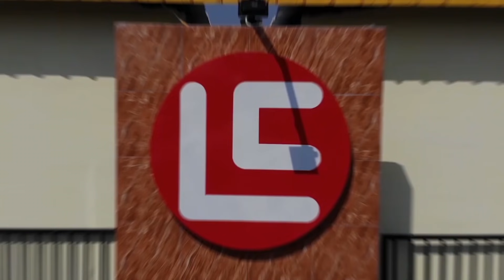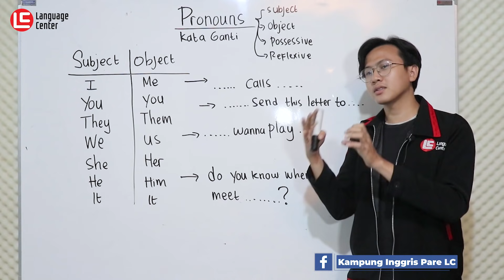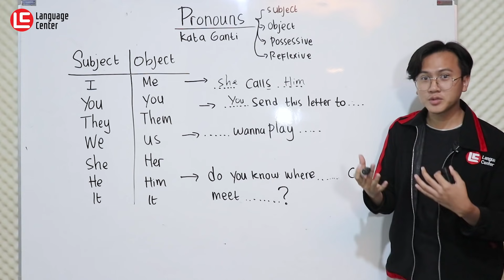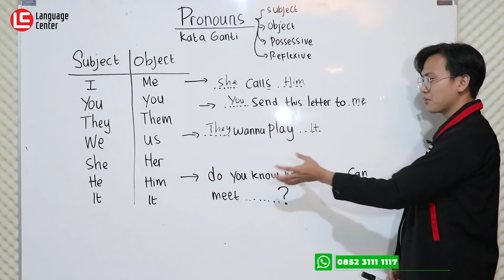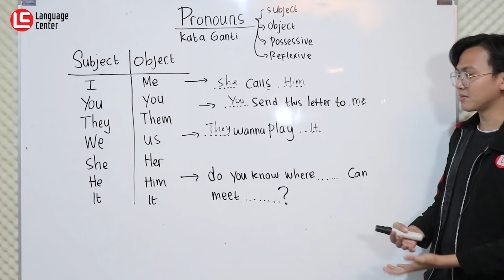Trik Mudah Memahami Object Pronoun Dalam Bahasa Inggris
Hari ini kita akan belajar tentang pronoun sebagai Subject dan Object. Pronoun atau kata ganti merupakan materi yang wajib kalian ketahui jika ingin mahir bahasa Inggris. Menguasai materi ini sama pentingnya dengan menguasai bahasa Inggris..!!!
Yuk, langsung aja kita pahami.
INFO PENTING !!
CARANYA GAMPANG banget kog langsung aja klik untuk kepoin harga dan fasilitas di LC, kamu juga bisa konsultasi dengan CS dlu via WA